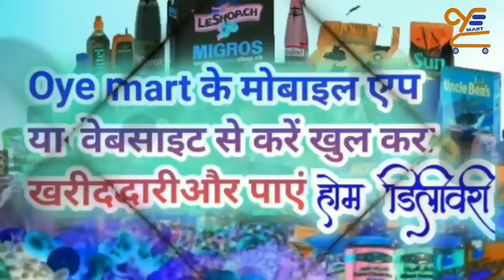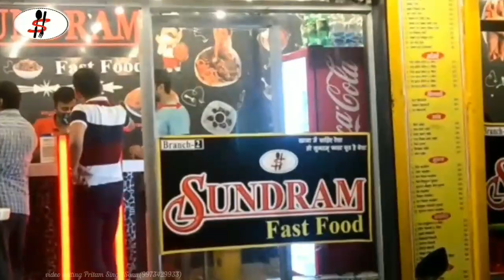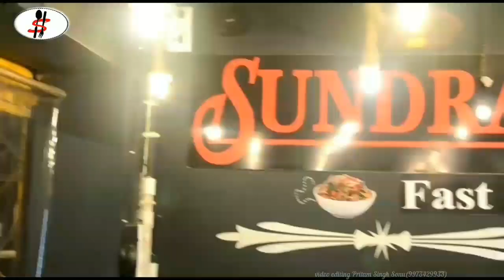नवगछिया : किसान विधेयक बिल पूरी तरह गलत राजद एवं वामदलों ने किया प्रदर्शन